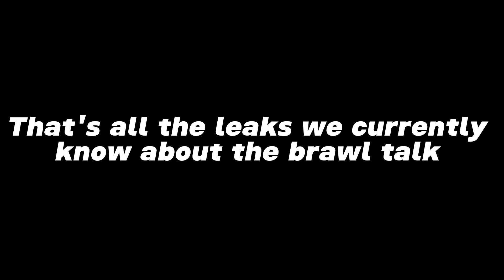All the new Leaks about new Brawl Talk